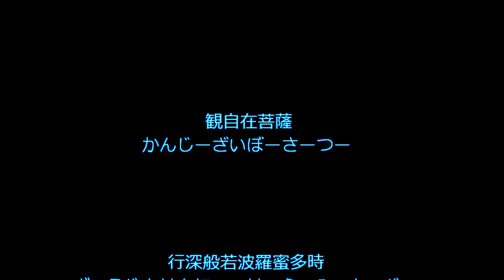The Heart Sutra ／般若心経 （ver.カラオケ)(info.)